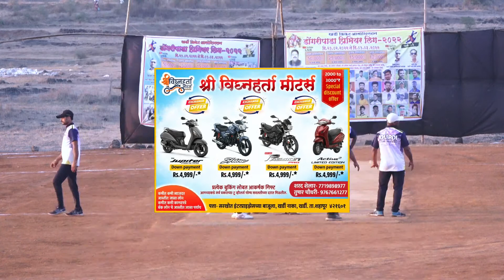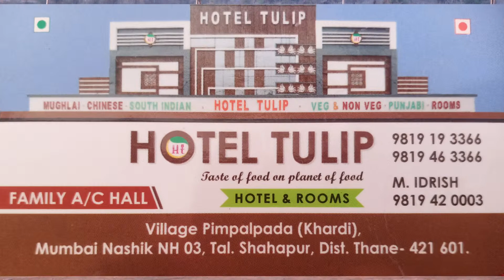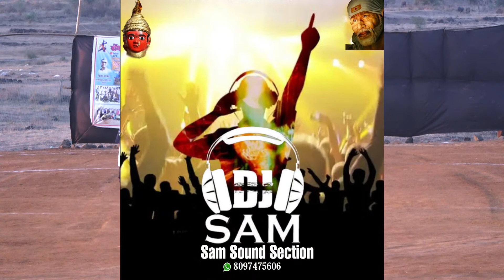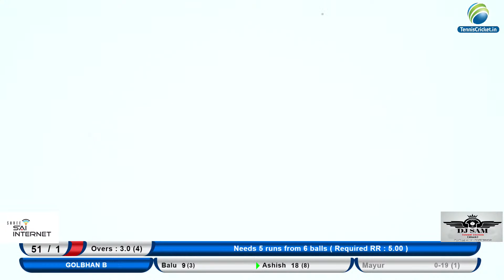Golbhan B vs Dalkhan Chakra || DONGRIPADA PREMIER LEAGUE 2022 || SEASON 3 ||DAY 3